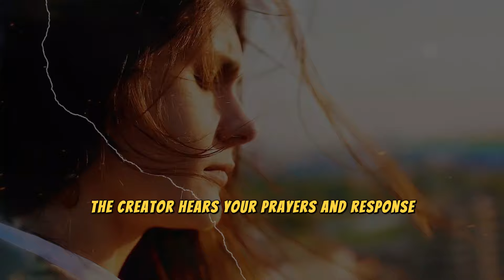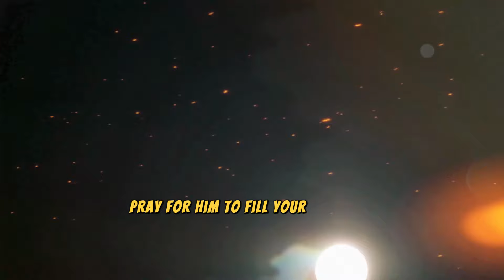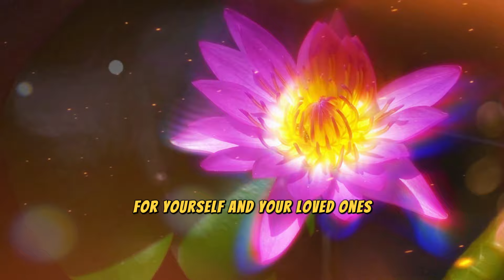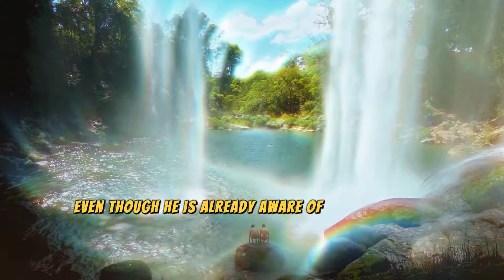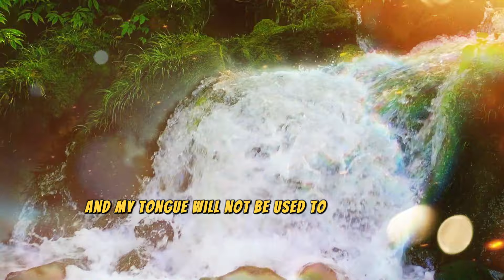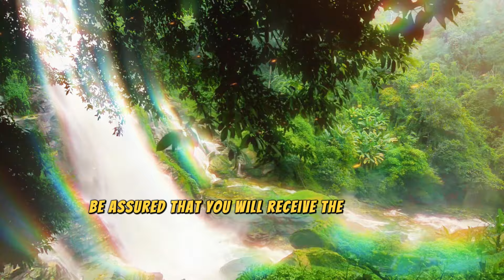MESSAGE FROM THE ANGELS: "A PERSON WILL RISK THEIR LIFE FOR YOU AND..."